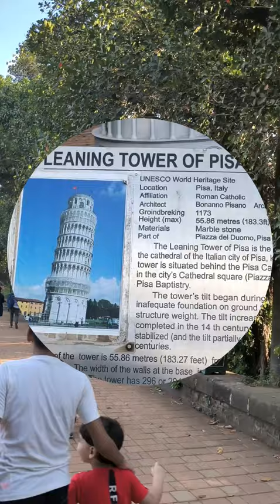Mini World Tour & 7 Wonders of World in Mumbai 🌍✈️ || Joseph Baptista Garden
The Joseph Baptista Gardens, locally known as the Mazagaon Gardens, is a 1.5-acre (0.6 ha) park in Mazagaon, South Mumbai, India.[1] It lies atop Bhandarwada hill, behind the Dockyard Road railway station, at an altitude of 32 metres (105 ft) and offers a panoramic view of the Mumbai harbour and the southern business district of the city.
It was originally named after John Hay Grant, the Municipal Commissioner of Bombay (1877–1881), who built the public garden spread over 1.5 acres (0.6 ha) above a water reservoir between 1880–1884. Shortly after India's independence in 1947, the gardens were renamed after Joseph Baptista, an Indian freedom activist from Mazagaon.

Dockyard, Ekta Nagar, Mazgaon, Mumbai, Maharashtra 400010

Timing
Monday 5–11 am
4–9 pm
Tuesday 5–11 am
4–9 pm
Wednesday 5–11 am
4–9 pm
Thursday 5–11 am
4–9 pm
Friday 5–11 am
4–9 pm
Saturday 5–11 am
4–9 pm
Sunday 5–11 am
4–9 pm